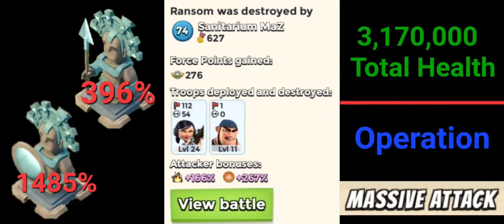Operation Massive Attack Ransom Solo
Welcome to Wyatt's Sunny Adventures or a shortend version WSUNNYA includes Boom Beach, Bus Simulator 17, Driving School 2017, and lots more.

You Could be Watching a Boom Beach Operation Video.
You Could be Watching a Bus Simulator 17 Video.
You Could be Watching a Driving School 2017 Video.
No Matter What You Are Watching Your Welcome.

Find Me in Boom Beach Task Forces.

Dr Doom
Task Force Tag Below